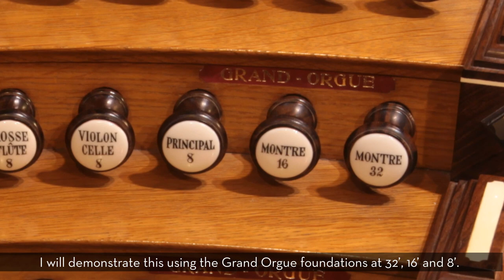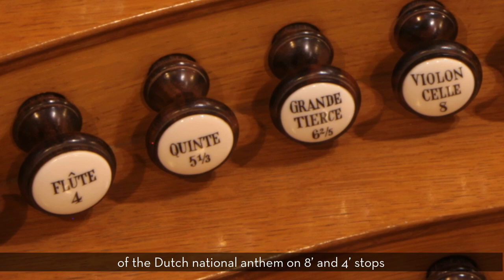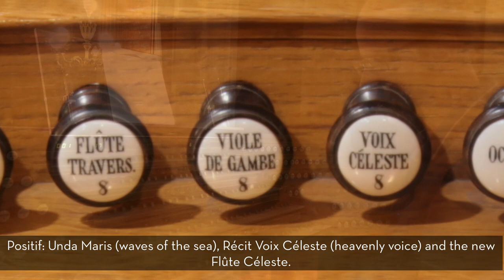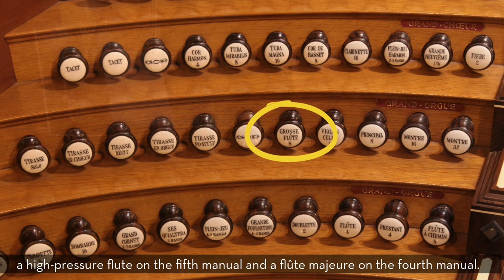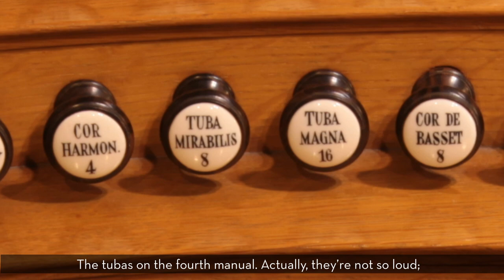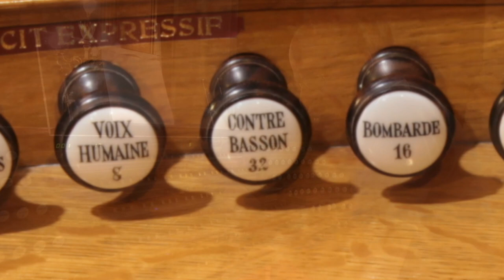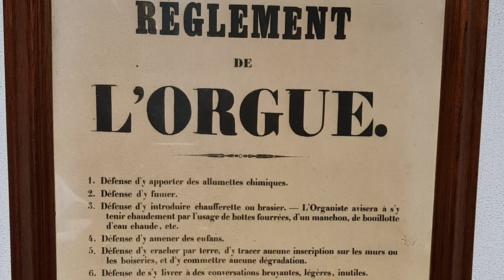Improvisations - Saint-Eustache Paris - Gerben Mourik - organ demonstration - ENGLISH VERSION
Improvisations - Saint-Eustache Paris - Gerben Mourik
Organ demonstration by Gerben Mourik of the Van den Heuvel-organ, built by Jan L. van den Heuvel in 1989.

The CD "Improvisations" will be available from September 2021!

Gerben Mourik - Biography
Gerben Mourik completed undergraduate and postgraduate organ and improvisation study at the Brabant Conservatory in Tilburg, where his teachers included Bram Beekman and Henco de Berg. In addition, he undertook private study with Ansgar Wallenhorst, Naji Hakim and Ben van Oosten and participated in improvisation courses with Thierry Escaich and Loïc Maillé. Highly active as a performer, he specialises in the promotion of Dutch music and the art of improvisation. Having held positions in Rotterdam (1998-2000) and Klundert (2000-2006), Gerben Mourik was appointed organist of the Grote- of St Michaelskerk in Oudewater in 2006. Here, he also teaches private pupils. Gerben has participated in various improvisation competitions winning first prize at the national improvisation competition in Zwolle in 2003. His 2005 triumph at the international improvisation competition in St Albans (UK) was followed by the first prize at the Haarlem international competition in 2008, awarded unanimously by the jury. Since 2013, Gerben has held the position of City Organist in Oudewater. His ground-breaking CD series ‘Audite Nova’ documented ten organs built between 1950 and 1975 in 20th century repertoire. His most recent releases for the Danish label Helikon have included double CDs of French, German and Dutch romantic repertoire recorded on the P-G Andersen-orgel at Ansgars Kirke in Aalborg (DK) and of Advent and Christmas improvisations recorded in Jægersborg and Stege (DK). Gerben Mourik is a member of the editorial team of the Dutch church music magazine Latare. He is also active as a vocal and choral accompanist. In 2017 he established a new performing duo ‘Musica Miniatura’ with recorder player Magda de Jong. Their activities revolve primarily around children’s concerts and concerts in venues with no keyboard instruments. Likewise in 2017, Gerben was appointed house organist and Artistic Director of ‘de Stad Klundert’ where he is responsible for the promotion of the pair of organs (by Marcussen and Vermeulen respectively) in a former church building.

Recording: Inside.Audio (Han Leentvaar)
Video: Jaco van den Berg, Dordrecht
Pictures: Koos Schippers, Lisse / J.L. van den Heuvel orgelbouw